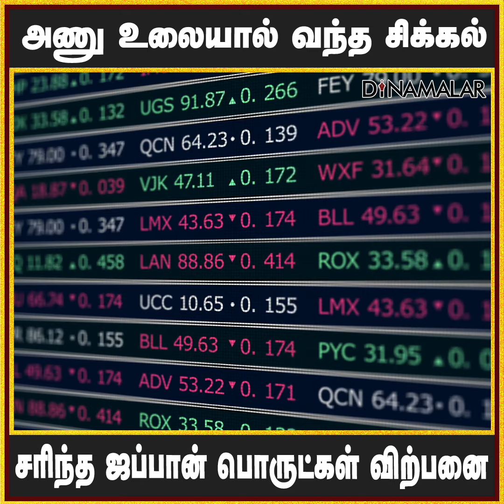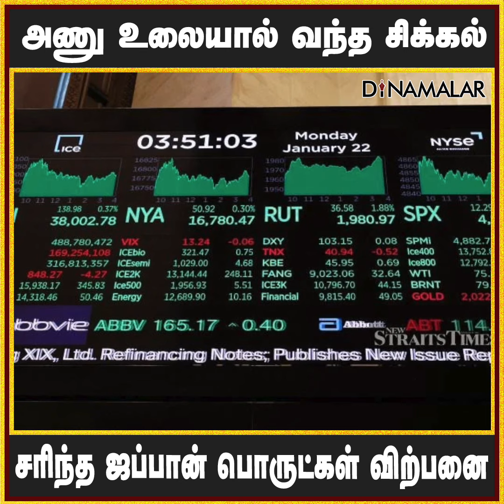அணு உலையால் வந்த சிக்கல் சரிந்த ஜப்பான் பொருட்கள் விற்பனை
அணு உலையால் வந்த சிக்கல்

சரிந்த ஜப்பான் பொருட்கள் விற்பனைjapan